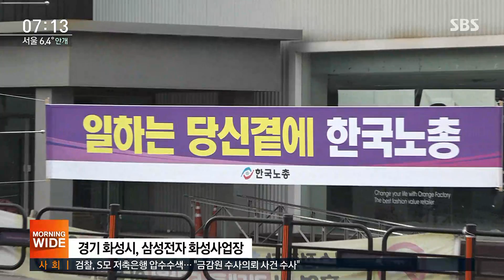'50년 무노조 경영' 삼성전자에 한국노총 노조 설립 / SBS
지난 50년 동안 무노조 경영을 해 온 삼성 그룹, 그 가운데서도 주력인 삼성전자에 한국노총 산하 노동조합이 생깁니다. 오는 16일 출범식을 갖고 본격 활동에 들어갑니다.
정성진 기자입니다.